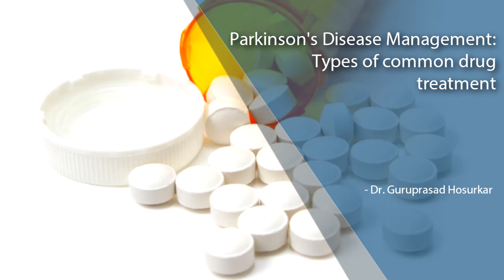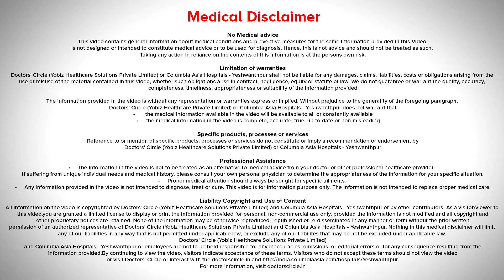Parkinson's Disease Types of Common Drug Treatments Management: - Dr. Guruprasad Hosurkar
Parkinson’s disease can be effective treated with medication. There are different  classes of drugs used in Parkinson’s disease starting from anticholinergics. The typical anticholinergic drugs like trihexiphenidyl, benzotropine hydrochloride can be used in mitigating the tremors in Parkinson’s disease but these are drugs  to be carefully used, they have their  own set of side hefts like dryness of mouth, urinary retention. In elderly people it can cause behavioural changes, cognitive problems and all. So we usually use this in very specific  indications like young inset  Parkinson’s disease , in the age of 40 or 50 where the problems with cognition will not be much affected. So use this in medications who have predominantly tremor in Parkinson’s disease and younger people. Another group of drug is amantadine, is a mild Parkinson’s effects. So we can combine it with other group of drugs in Parkinson’s disease. But specific indication for amantadine is when they develop drug induced dyskinesias, when they develop levodopa induced dyskinesias, amantidine is used. Other group of drugs used in Parkinson’s disease is dopa agonist. We have ergot alkaloids and non-ergot alkaloids with dopa agonists. We have medications like ropinirole, pramipexol, perebidil, cabergolin, so many drugs  used as compared to levodopa which is the gold standard in Parkinson’s disease, this has less of  anti Parkinson’s effect, but nevertheless, they are very effective especially when they are used very early on in the disease, they give relief to most of the symptoms in Parkinson’s disease, be it tremors, bradykinesia, rigidity, they have efct on mosyt  of the features of  Parkinson’s disease. The dose is also quite varying, we can start using form low dose to high dose, but when we talk about dopa agonists, they have specific side effects, talking about pramipexol and ropinirole, they can cause day time somnolence and swelling of the feet  Later on in the disease also it can cause drug induced hallucinations in Parkinson’s disease. These can cause psychosis. So we need to keep a watch on these side effects. But even after 40 years after the introduction of levodopa, to remains the gold standard for treatment of Parkinson’s disease. It almost reverses the symptoms of Parkinson’s disease  like tremors, bradykinesia  and gives you significant  improvement in the quality of life in Parkinson’s disease.  Over the course of the disease levodopa requirement goes up, we need to optimise the dosing. We combine it sometimes with carbidopa and sometimes COBT inhibitors to increase the effectiveness of levodopa over the time, it can lead to side effects like motor fluctuations, hallucinations, dyskinetic. But there are ways to fine tune the dose of these medications to give effective response to Parkinson’s disease. Secondary or atypical Parkinson’s disease can also respond to these drugs. It ca be less as compared  to other  typical Parkinson’s disease, but nevertheless they do respond atleast respond briefly or around 2 to 30% response in atypical Parkinson’s disease.